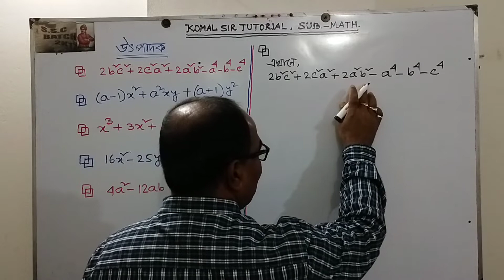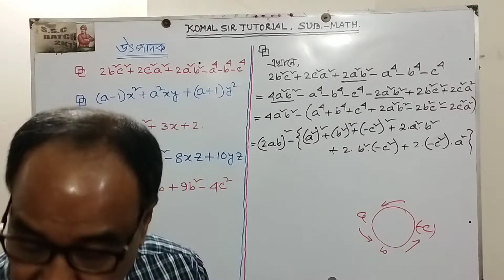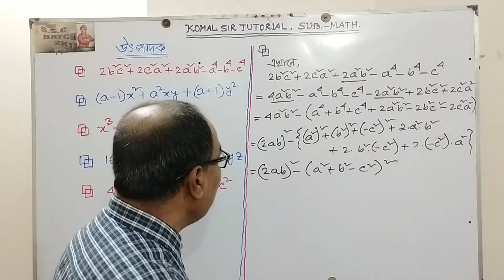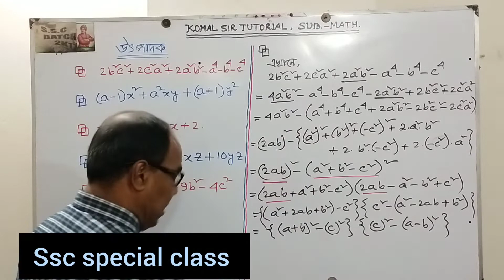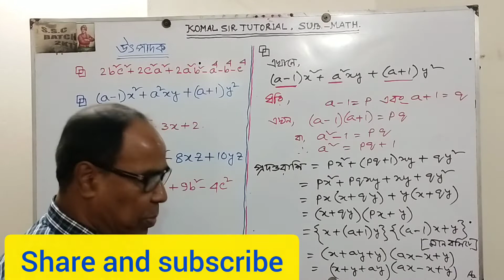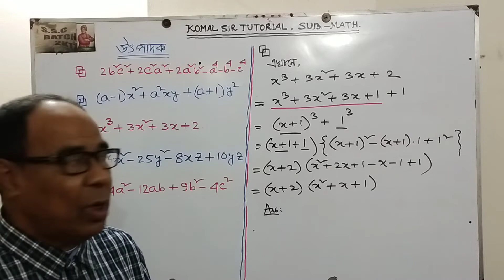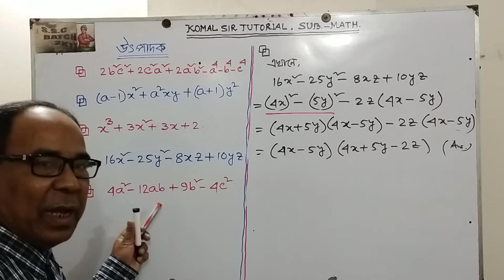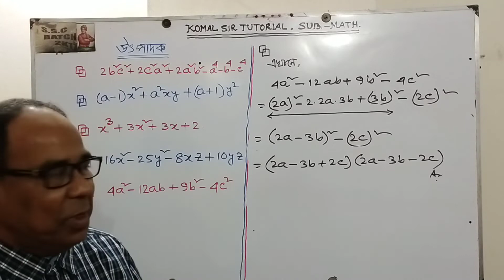SSC Special Math Tutorial Class -2021 ( উৎপাদক) Komal Sir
Publisher  on 8 February, 2021